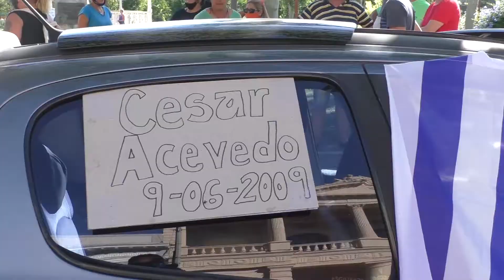"NOS SORPRENDE EL CIRCO QUE SE HA HECHO CON EL TEMA, EL DIALOGO ES EL CAMINO, NO LA CONFRONTACION”